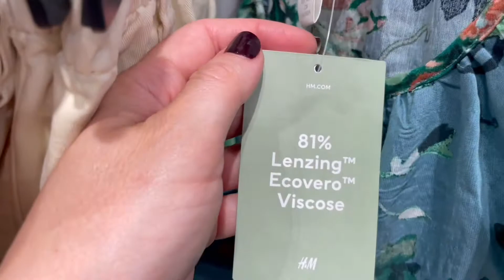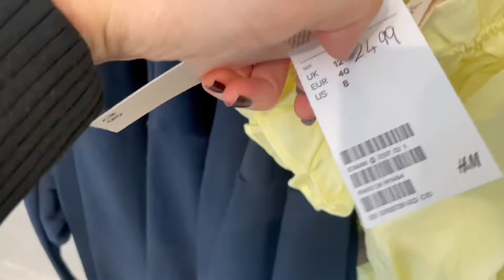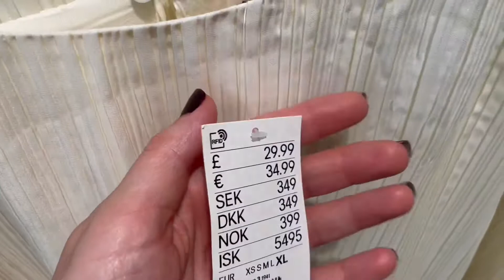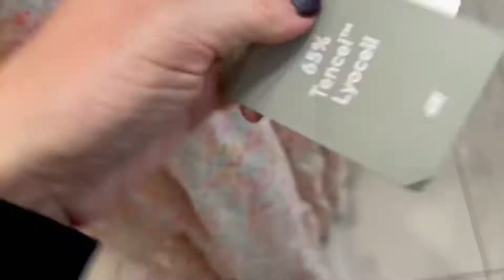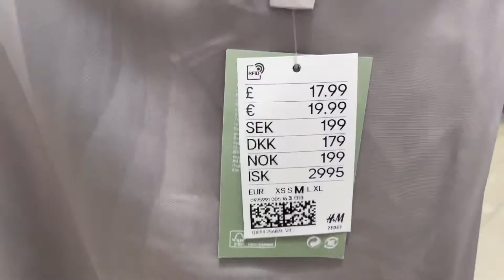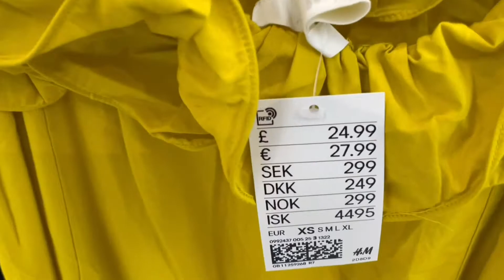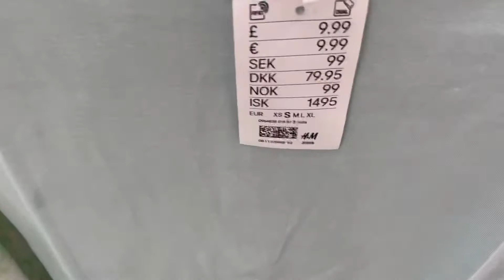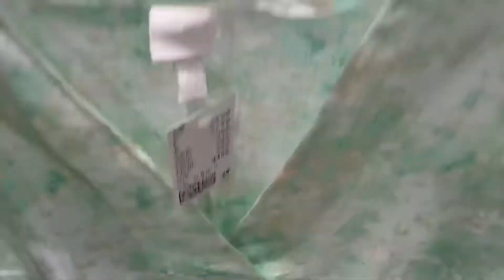H&M Women’s New Summer Collection / July 2021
Join me in today's video for a London Shopping Vlog - come shopping with me at H&M.